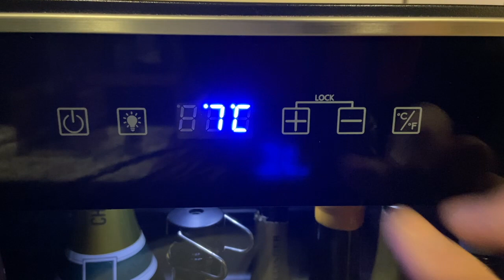Réglage de la cave des Conservin Cave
Présentation explicative du fonctionnement des Caves associées à la nouvelle gamme de produit Conservin Cave.
Pour conserver en température, les bouteilles de vin et champagne ouverte.
De 1 à 4 caves, utile pour les produits Conservin Wine, Conservin Bulles et Conservin Dual.
Réglage de la température.
Réglage de la lumière.
Déverrouillage du panneau de commande.